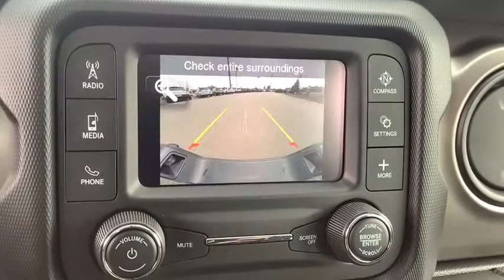2020 JEEP GLADIATOR Spokane, Spokane Valley, Post Falls, Deer Park, Airway Heights, WA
New 2020 JEEP GLADIATOR available in Spokane, Washington at Dishman Dodge Ram Chrysler Jeep. Servicing the Spokane Valley, Post Falls, Deer Park, Airway Heights, WA area.

4DR 4WD SPORT